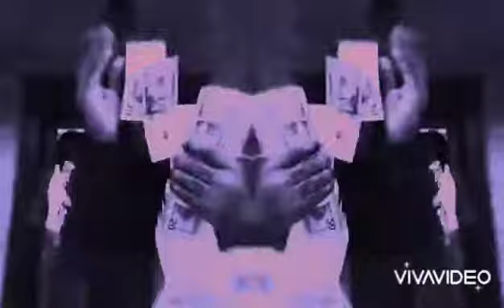Fredo Santana Been Savage {slowed}